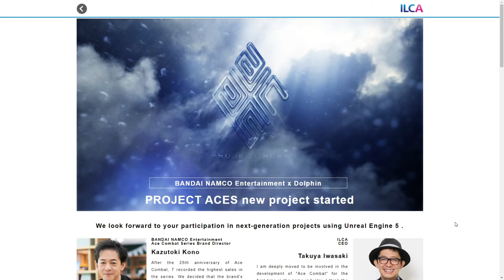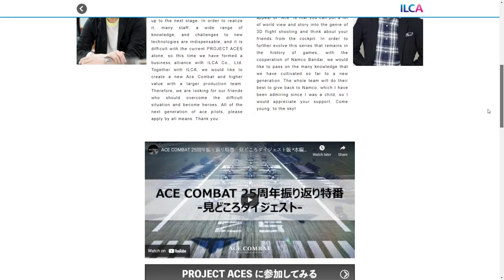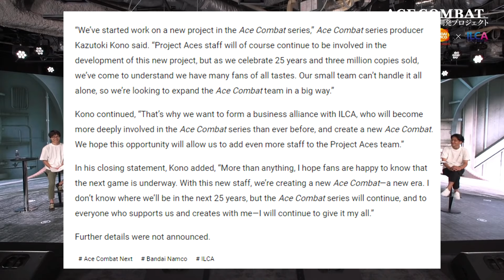A new ACE COMBAT GAME is being developed for NEXT GENERATION